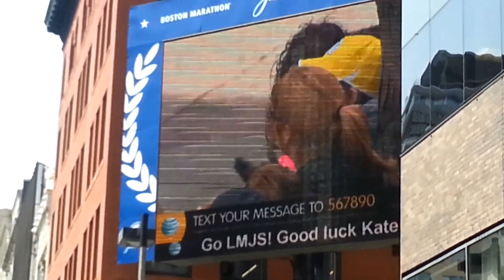YT: Dionessity's 2013 Boston Marathon Video | Pre-Explosions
All Video Material belongs to @Dinonessisty